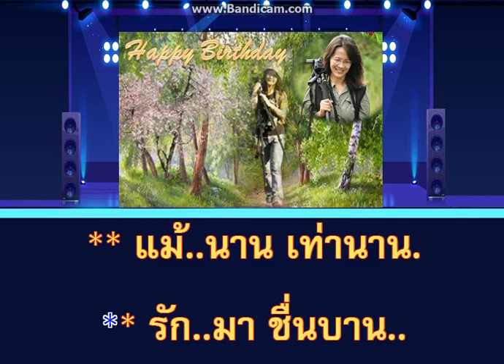♫...ดวงใจจ๋า ขับร้องโดย หมอบัว {อมตะเพลงไทย}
ต้นฉบับ รวงทอง ทองลั่นธม
คำร้อง ทำนอง สมศักดิ์ เทพานนท์